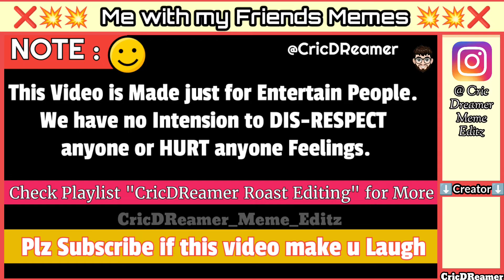dekh raha hai vinod meme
😁..U can check more memes videos in Channel...we Upload Regular Videos.